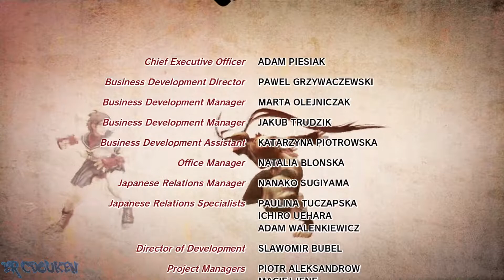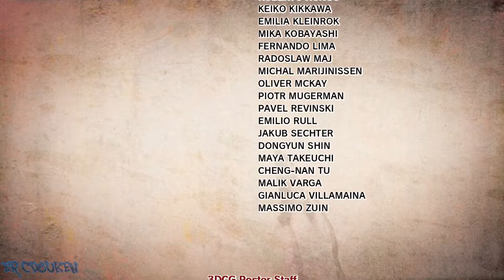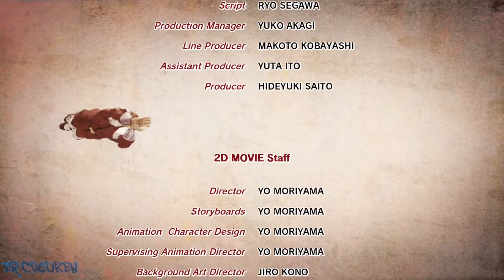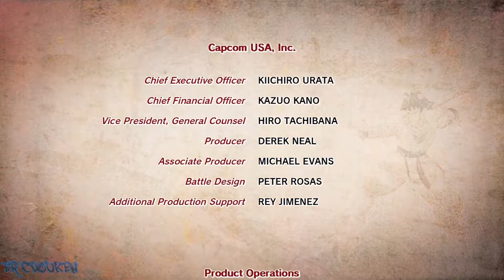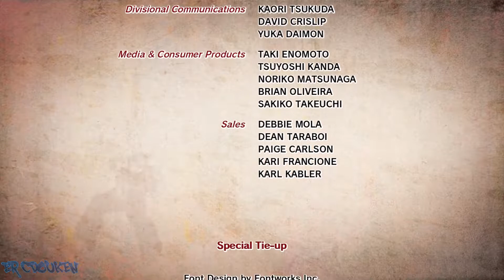Ultra Street Fighter IV (PC/Steam) - Rolento Arcade Playthrough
A playthrough of Ultra Street Fighter IV with Rolento, who was originally a boss in the Final Fight series before becoming a playable character in the Street Fighter series, starting with Alpha 2. Rolento is new to the Ultra version of SF4, being ported over from Street Fighter x Tekken. Let's beat up some Street Fighters with a cane!

00:00:00 Title/Character Select/Story
00:01:48 vs Gen
00:03:23 vs Fei Long
00:04:51 vs Ibuki
00:07:44 Bonus Stage 1 (Oh my car!)
00:08:47 vs Abel
00:11:04 vs Juri
00:13:37 Bonus Stage 2 (Barrels)
00:14:43 vs C. Viper
00:17:11 vs Cody
00:19:13 vs Seth
00:23:21 Ending/Credits